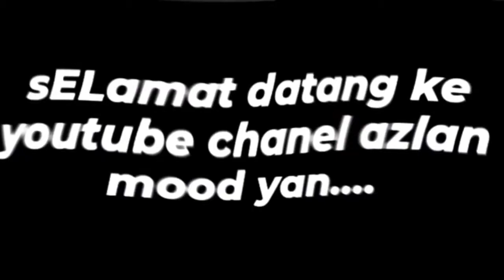Ubi@singkong tumis berempah cara mak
Ubi siap dikupas
Bawang kecil 3 ulas
Bawang puith 3 ulas
Halia dan kunyit serbuk
Udang kering dlm 3 sudu makan
Bawang goreng
Daun bawang
Rempah kari pek kecil
Caranya
Kisar bahan2 di atas
Panaskan minyak
Tumis serai dan daun kari dulu
Kemudian masukan bahan kisar td
Sampai naik bau. Masukan ubi gaul rata
Masukkan air secukupnya. Masukan secukup rasa maggi dan asam keping. Tunggu sampai mendidih kering ubi empuk. Boleh hidang dan hias ikut kehendak masing2.selamat mencuba.